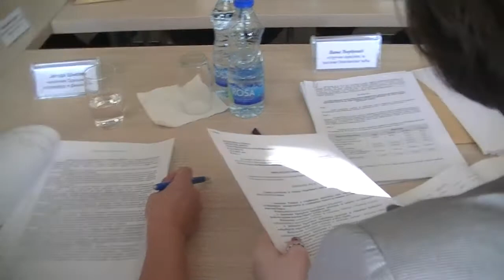Opstinsko Vece 20 11 2015